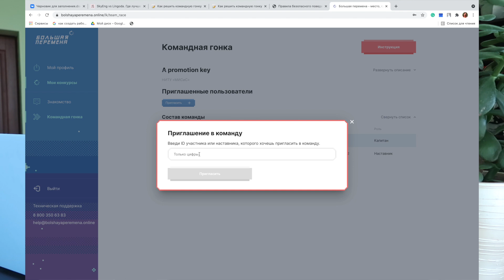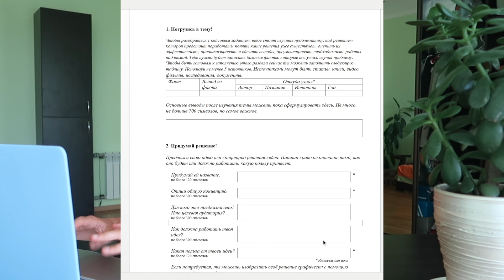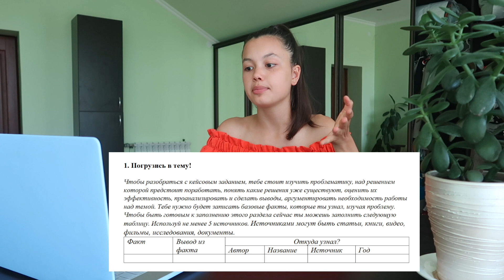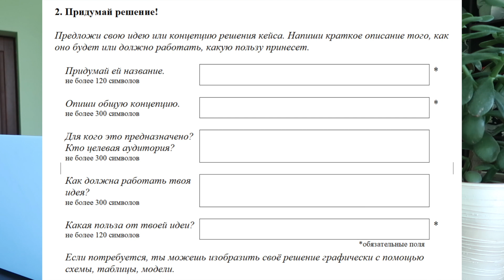как решить КЕЙС БОЛЬШОЙ ПЕРЕМЕНЫ?🤯 | разбор КОМАНДНОЙ ГОНКИ от победителя прошлого года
ПРИВЕТИК🥰
Ты можешь поддержать мой канал:
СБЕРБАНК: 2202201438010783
Я очень ценю твою помощь❤️❤️❤️
В этом видео по вашим многочисленным вопросам, расскажу вам как решать очередной этап конкурса Большая перемена, который называется "Командная гонка"😊